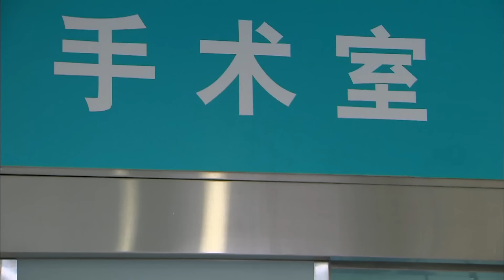【FULL】怀孕妻子被丈夫殴打住院，生死一刻生下8斤重男孩，丈夫后悔不已！chinesedrama